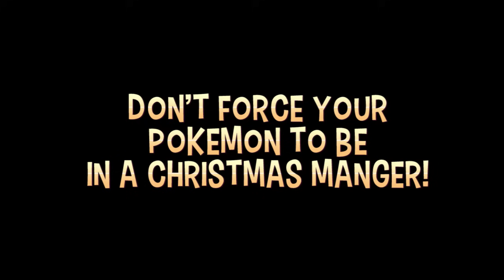Don't do this to your Pokemon - Christmas Edition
Special thanks to bgsonicgt